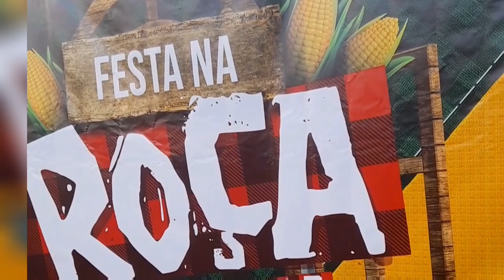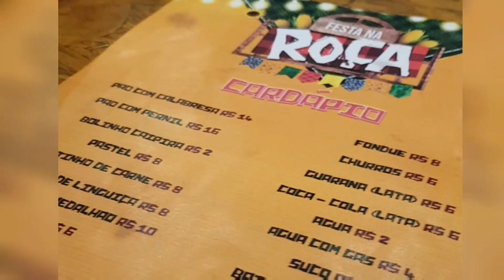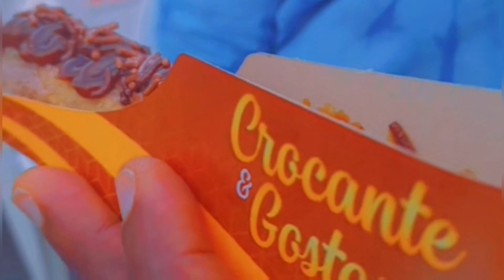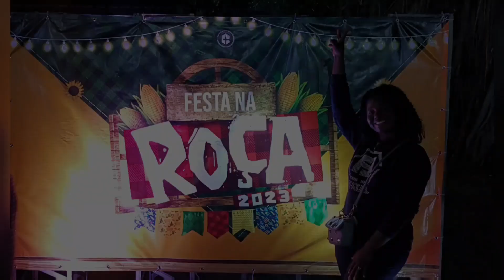BRAZILIAN FESTIVAL | FESTA NA ROÇA | FESTA JUNINA | ARRAIÁ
Hello everyone!
Welcome back to another interesting video on my channel!

My church @IgrejadaCidadeOnline organized festanaroça which is also called festajunina or arraia is a spectacular celebration of Brazilian traditions.

This festival has its origin from Catholic tradition that was introduced to Brazil during the country's colonization by Portugal. But today, Brazilians have inducted it to mark the end of summer and the beginning of the harvest. It is a time when communities come together to celebrate with music (often forro genure), quadrilha dance, food and with beautiful straw hats and plaid shirts costumes. (Source: Culture Trip).

Background Music
Travel log/vlog! ethnic pop